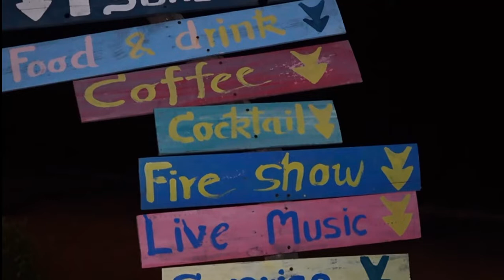Sangthian Beach Resort Ao Wai Plus Live Music Koh Samet Thailand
I have been to Koh Samed. I went there by car.
I tell how I got to Ko Samed (Samet Island) from Pattaya by car and give a necessary information for traveling there themselves.
I show Sangthian Beach Resort on Koh Samed Island. This resort includes hotel and restaurant on the one of cosy beaches Ao Wai on Samet island.

I filmed this video by: Sony a7s3.